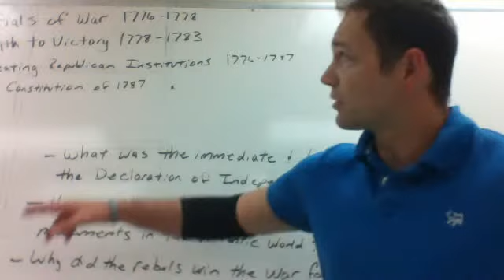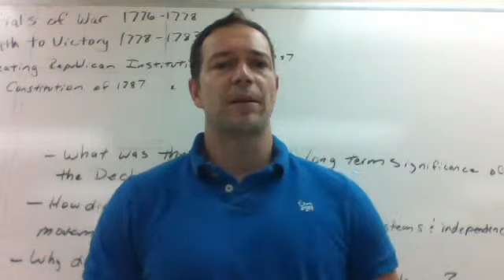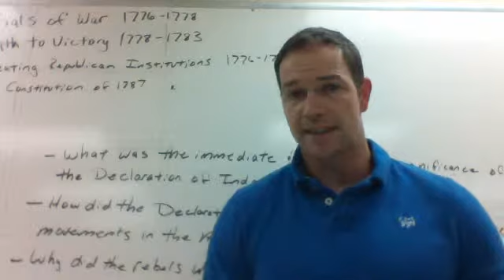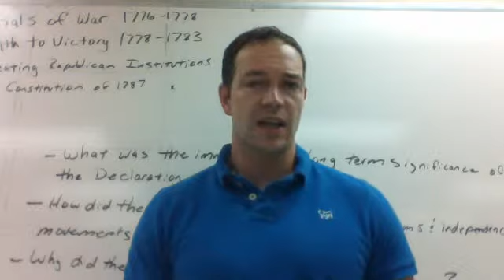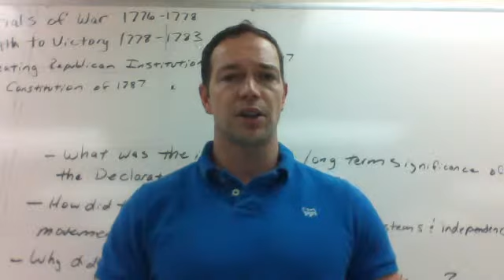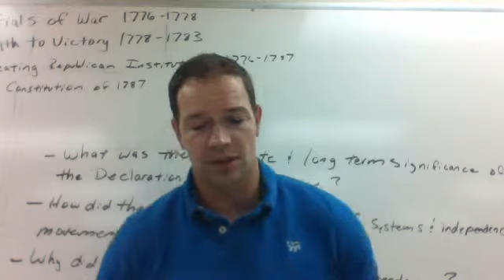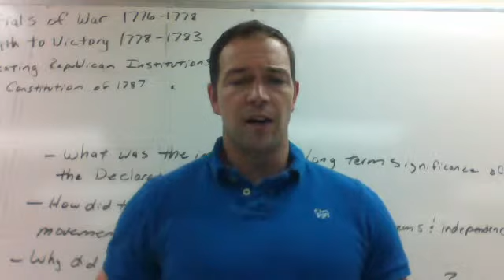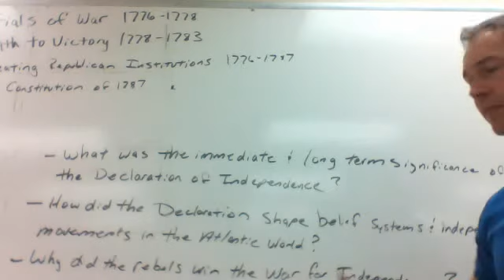APUSH Ch. 6 part 2